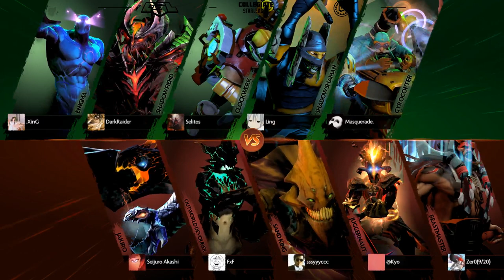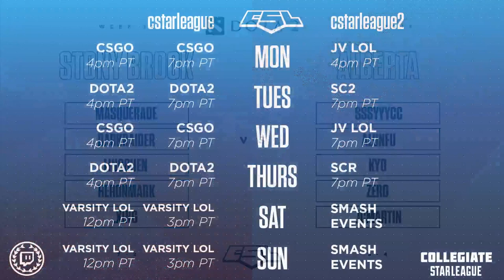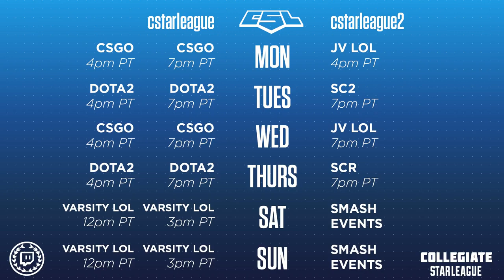Week 12: Stony Brook vs Alberta - Game 2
Week 12: Stony Brook vs Alberta